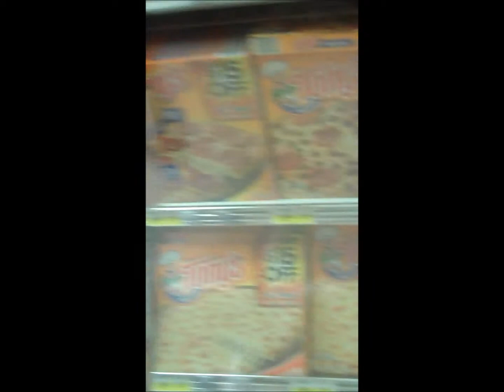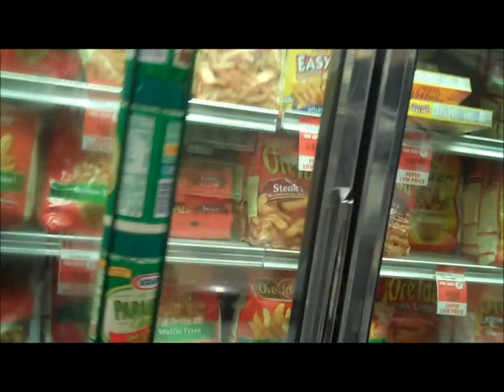Bro Night with Mike and Dom (Part 2)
more screwing around~in Redner's fucking with the cashier